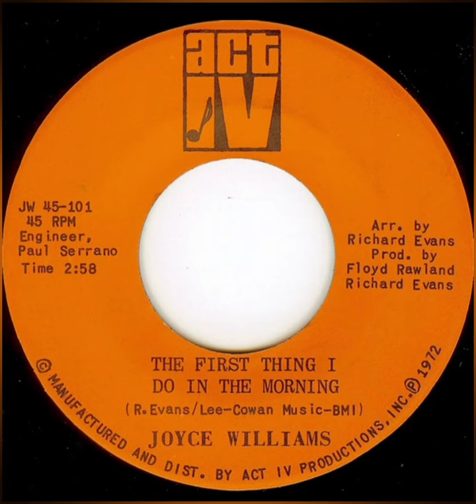Joyce Williams - The First Thing I Do In The Morning